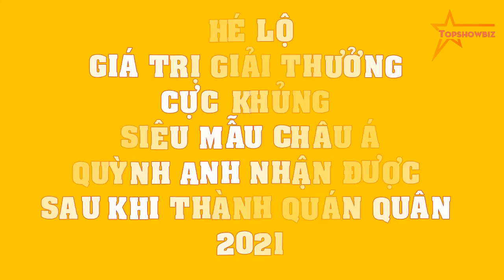Hé lộ GIÁ TRỊ giải thưởng CỰC KHỦNG Siêu mẫu Châu Á Quỳnh Anh nhận được sau khi thành quán quân 2021